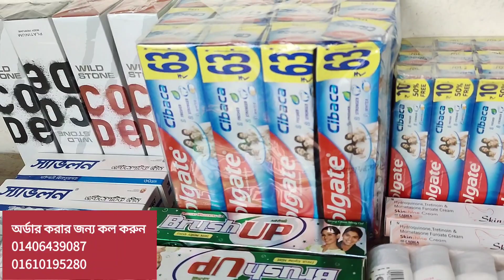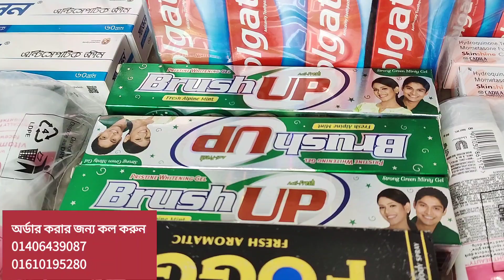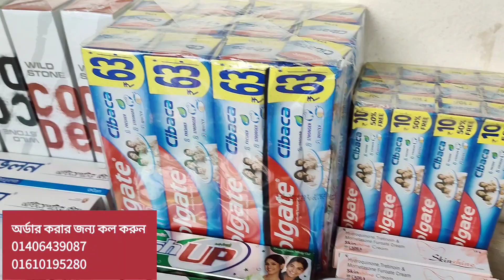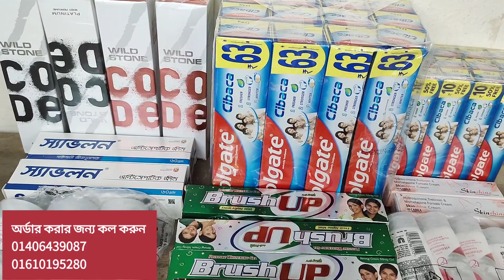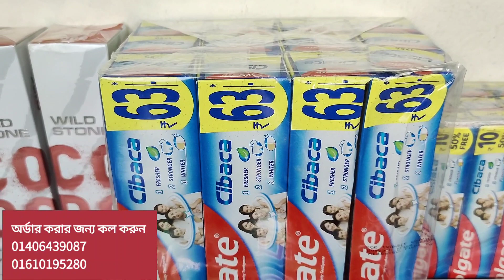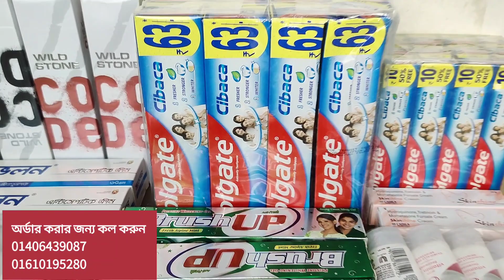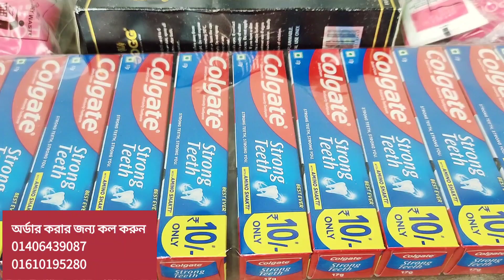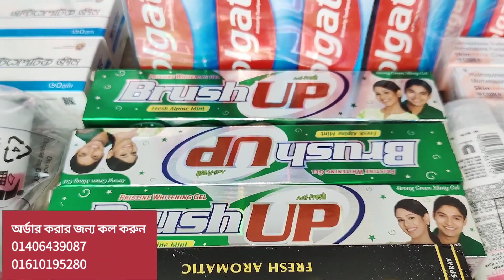মাত্র ৫০০০ টাকা+পরিশ্রম মাসে ৬০-৭০ হাজার টাকা নিশ্চিত আয় করুন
মোবাআইছললি দিয়ে মাসে গ্যরান্টেড লক্ষ্য টাকা আয় রবো,সেভেন আপ,স্পিডইল নাম্বার ঃ 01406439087/০১৪০৬৪৩৯০৮৭
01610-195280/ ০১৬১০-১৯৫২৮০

বিঃদ্রঃ আপনি যদি কন্ডিশনে পণ্য রিসিভ করেন তাহলে অবশ্যই কুরিয়ারের টাকা পরিশোধের পর কুরিয়ার অফিসেই পণ্য মিলিয়ে নিবেন বাসায় যাওয়ার পর কোন অভিযোগ গ্রহনযোগ্য হবে না

বিঃদ্রঃ আমাদের যে কোন পণ্যের পরিবর্তন/ফেরত/নগদ রিটার্ন প্রতি মাসের ২৬-৩০/৩১ তারিখের মধ্যে সম্পাদন করা হয়